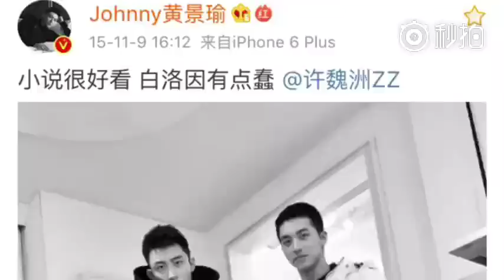170722 瑜洲分析系列（一）黄景瑜 许魏洲